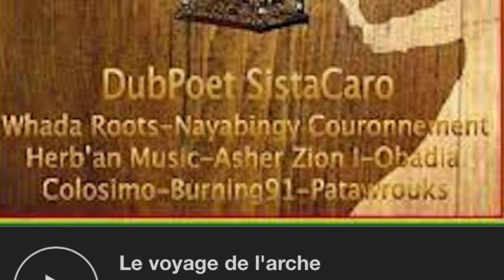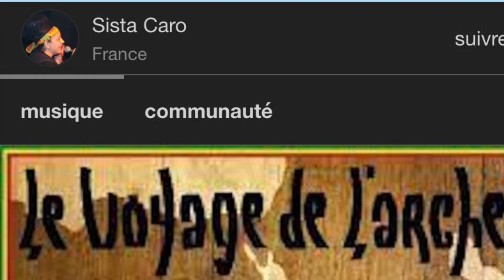Sagesse de Salomon - Le voyage de l'arche - Sista Caro & Whadaroots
Titre 9 "Sagesse de Salomon" de l'album "le voyage de l'arche" sorti en 2009
texte, chant, dubpoetry et contes : Sista Caro